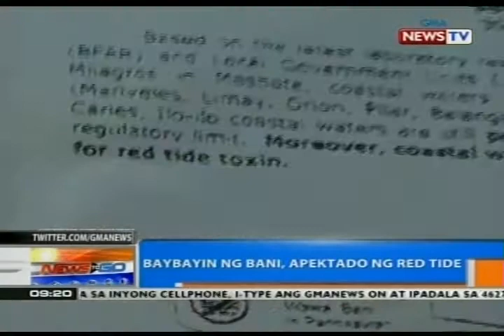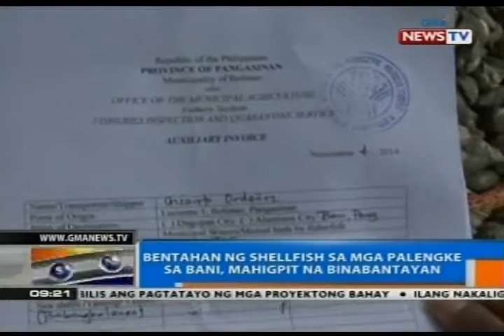NTG: Baybayin ng Bani, Pangasinan, apektado ng red tide